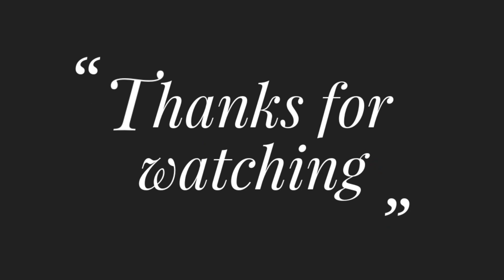Hand Embroidery Amazinge FlowerDesign Fishbone Stitch Needle Work,Easy Fishbone Stitch Flower